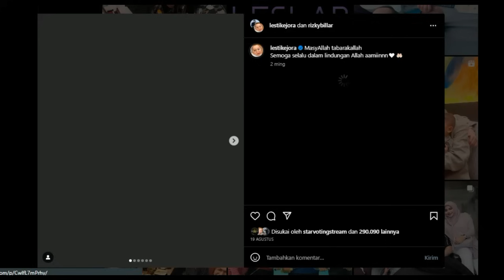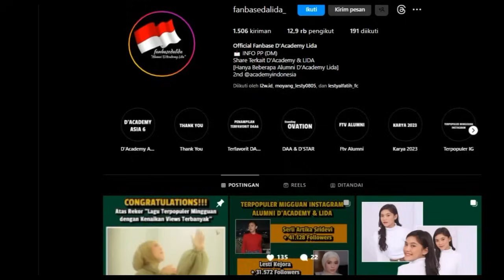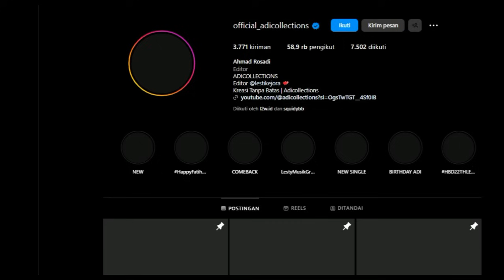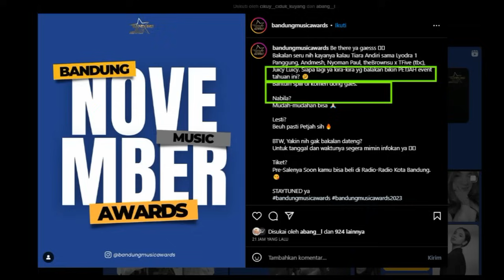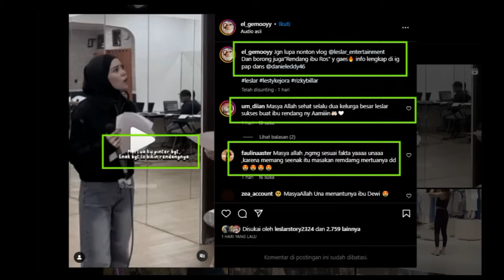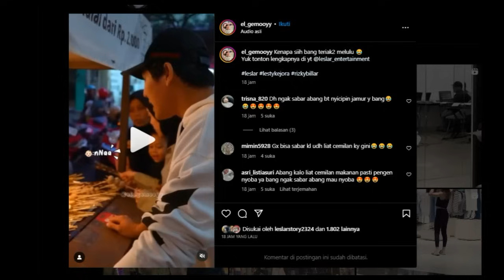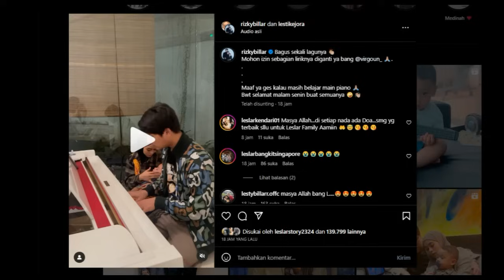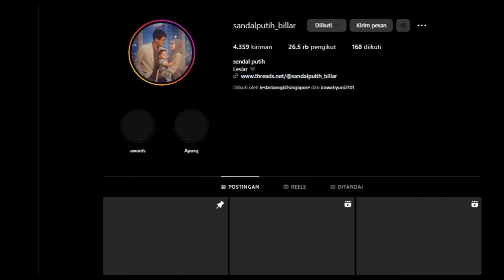Inilah Reaksi Virgoun Saat Tau Billar Izin Menyanyikan Lagunya Dan Lesti Katakan Ini Soal Mertua.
Inilah Reaksi Virgoun Saat Tau Billar Izin Menyanyikan
Lagunya Dan Lesti Katakan Ini Soal Mertua.